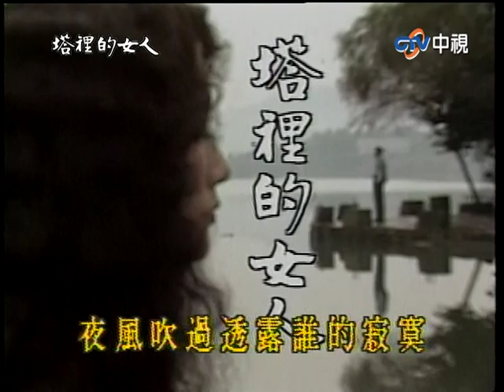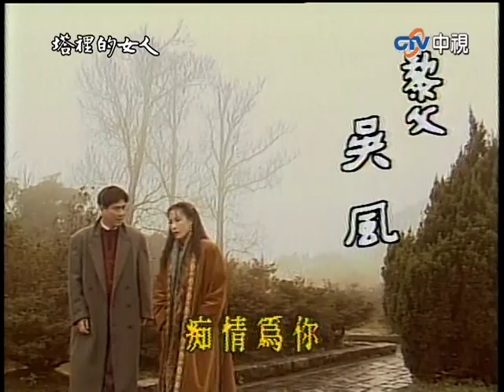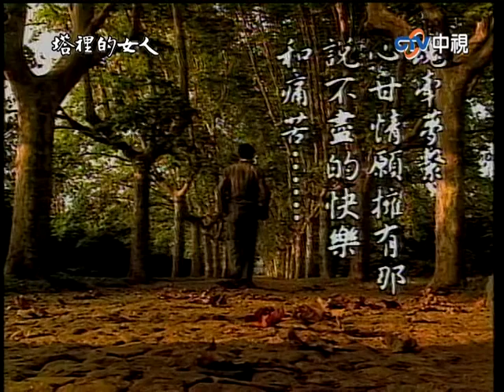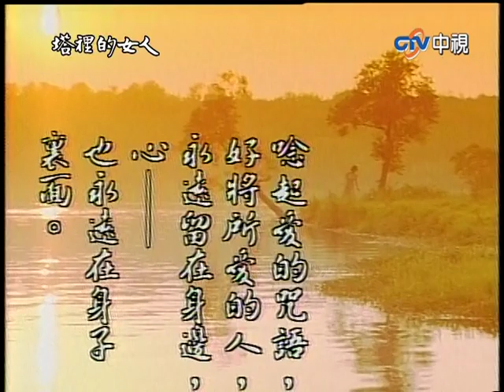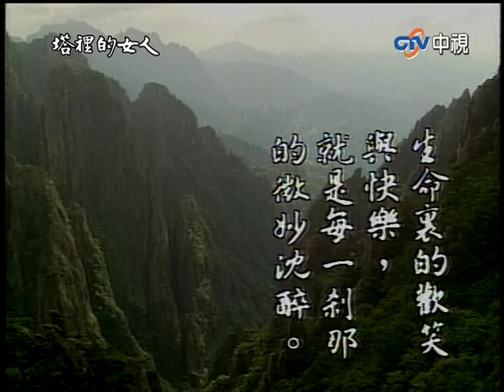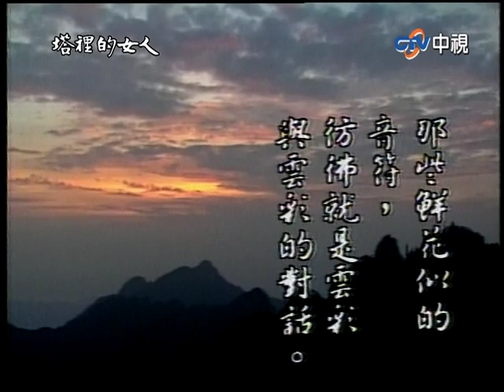黎薇意氣用事刺激聖堤 聖堤突然失蹤眾人擔憂【塔裡的女人 完整版】EP20 宋岡陵 爾冬陞 崔浩然 樊日行 姜育恆